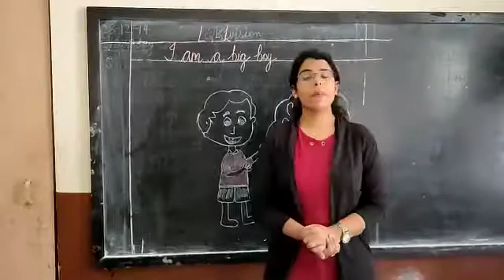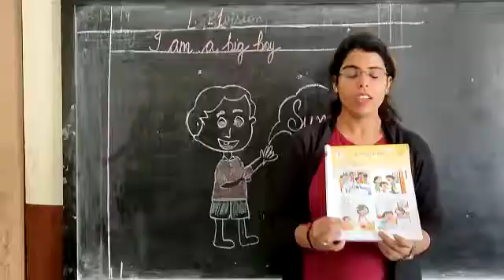English CH-I am a big boy part 1